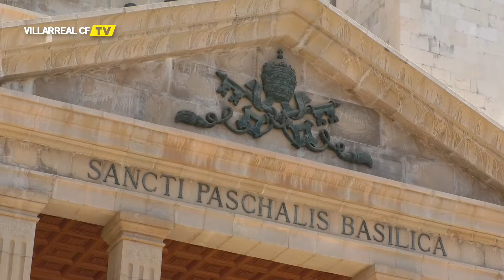El Villarreal CF visita a la Mare de Déu de Gràcia i a Sant Pasqual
Jugadors, cos tècnic i directiva del Villarreal CF visiten a la Mare de Déu de Gràcia i a Sant Pasqual.